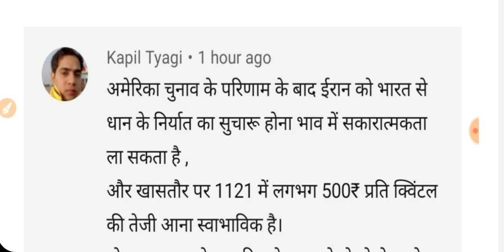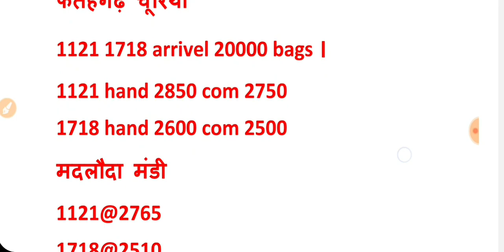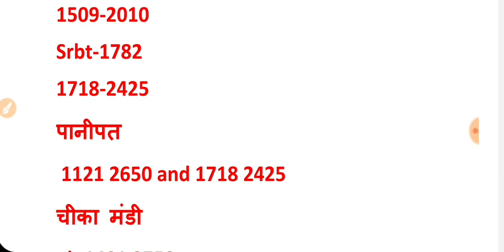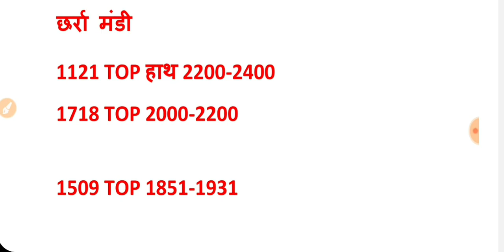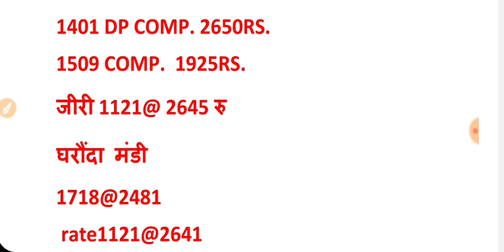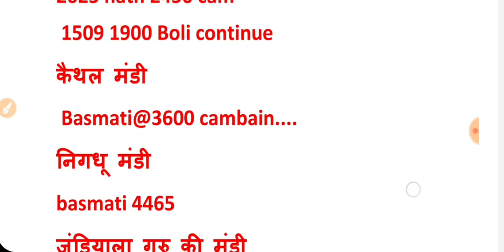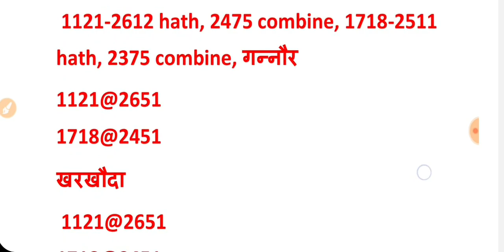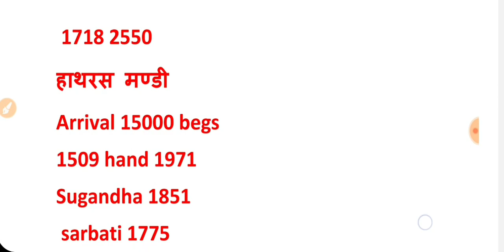12 नवंबर 2020,बासमती 1718 शबनम, PB1 सुगन्धा 1121 और 1509 धान का ताजा रेट आज का // Dhaan Mandi Bhav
10 नवंबर 2020, बासमती और 1121 धान में बम्पर बढ़ोत्तरी, धान का रेट, धान रोके या बेचे// Dhaan Mandi Bhav